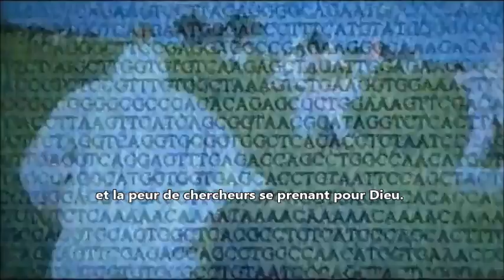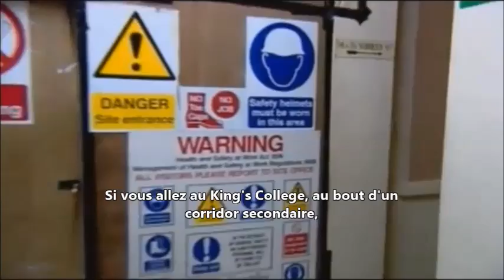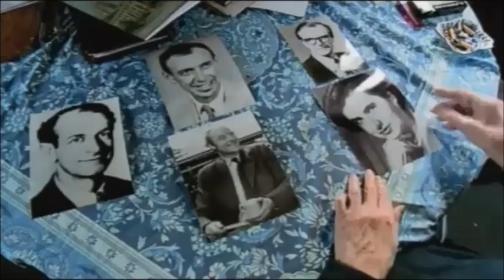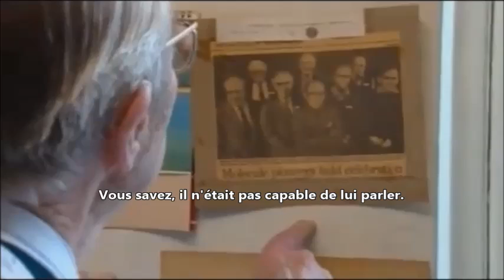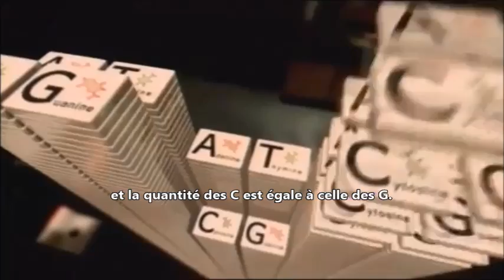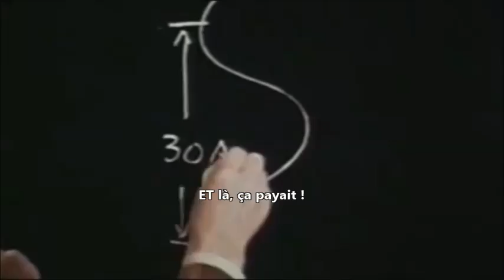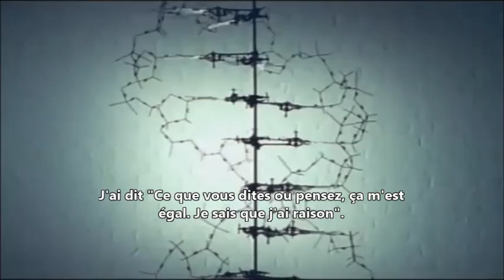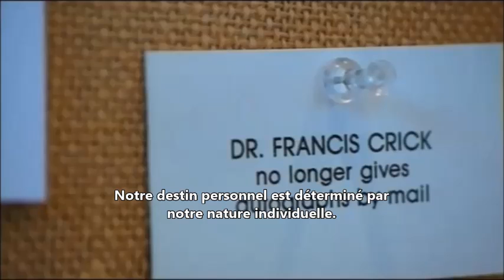ADN 1 de 5 Le secret de la vie - Documentaire PBS 2003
Cet épisode, c'est l'histoire épique de la découverte de la structure de l'ADN.

J'ai sous-titré en français les épisodes 1 et 3 de cette série documentaire diffusée en 2003 sur PBS (USA), car ils racontent deux étapes historiques cruciales de la recherche sur l'ADN et que je n'ai trouvé ça dans aucun docu en français.

Extrêmement bien faits et accessibles à tous, ces 2 documentaires se regardent comme des films d'aventure, tant les rebondissements sont nombreux et inattendus et certains personnages hauts en couleurs.

Je n'ai pas sous-titré les 3 autres épisodes car leurs thématiques sont couvertes dans divers documentaires en français, à savoir : le génie génétique appliqué à l'agriculture et à la santé ainsi que les victoires et les controverses liées à cette ingénierie. De plus, dans les 3 autres épisodes, la série s'attaque à la discussion des enjeux humanitaires du génie génétique et se montre alors un peu trop inconditionnellement en sa faveur, même si elle essaie de donner l'apparence de l'objectivité.